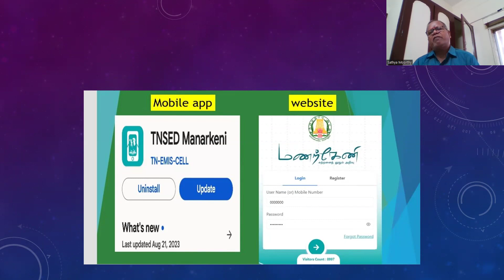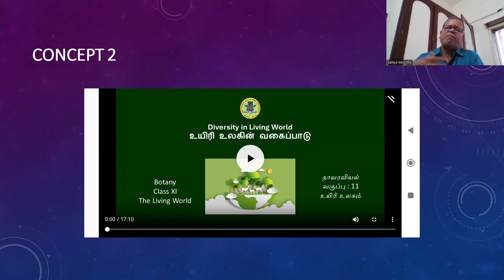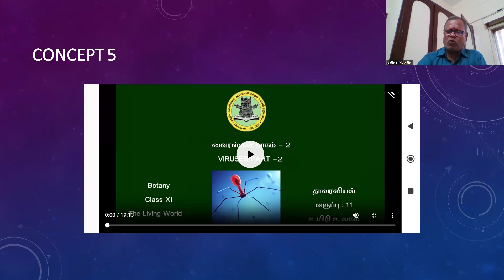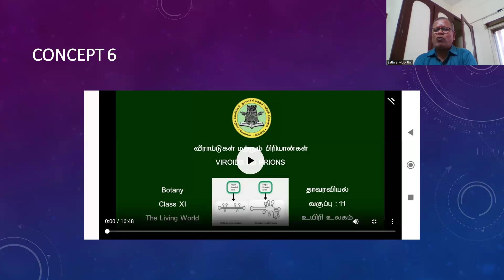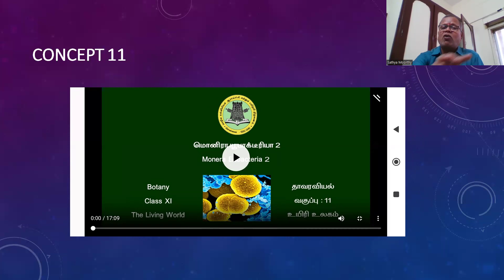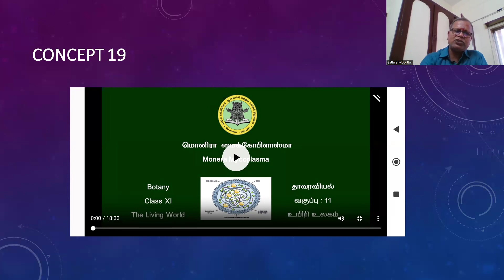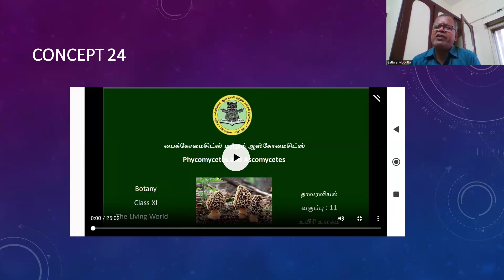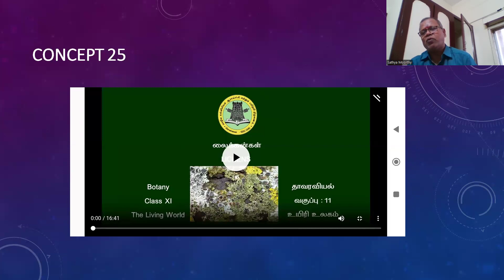LIVING WORLD, BIOLOGICAL CLSSIFICATION VIDEOS IN MANARKENI APP